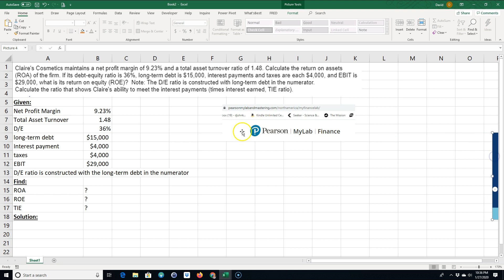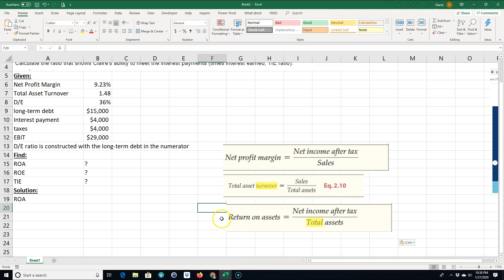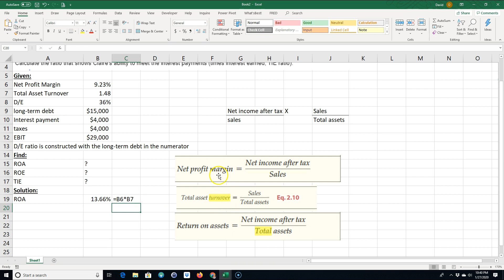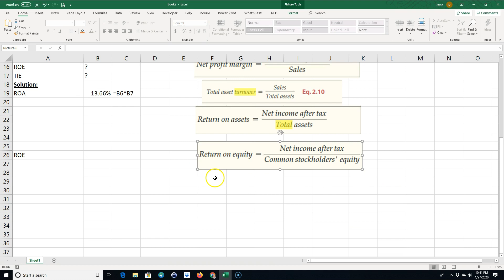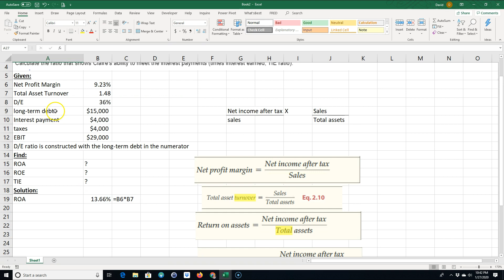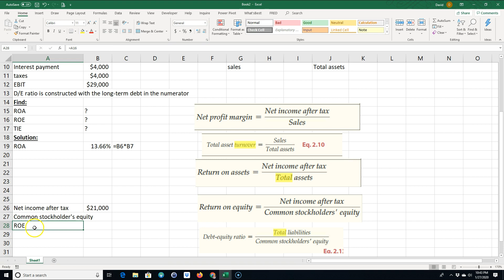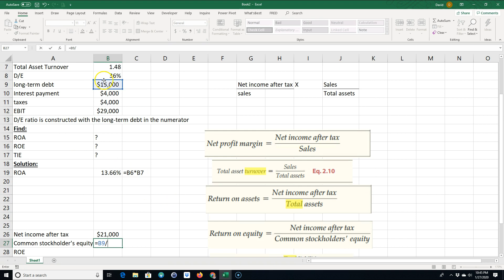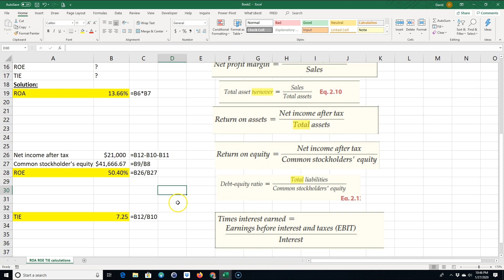Calculate ROA, ROE, TIE on Excel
Calculating ROA, ROE, and TIE ratios using Excel with limited financial information.
Here's the link to the file I used in this video